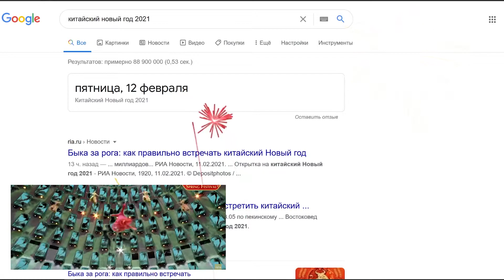Raw веган питание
Питание один раз в день вечером после тренировки OMAD